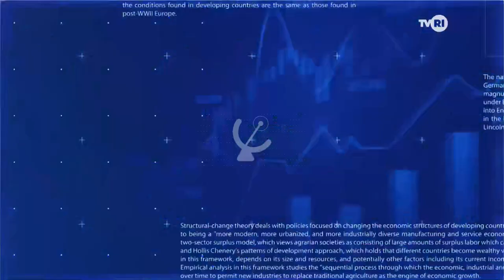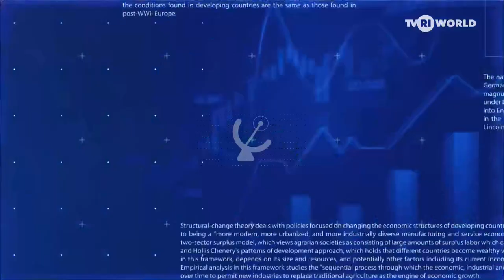TVRI World HD: OBB Economic Outlook 2023 (2023/09/11)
LPP Televisi Republik Indonesia